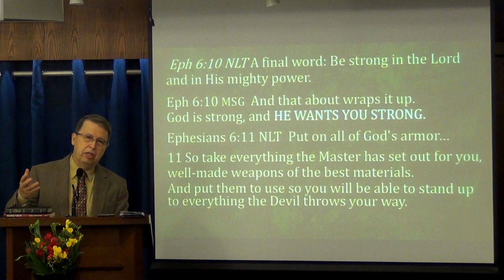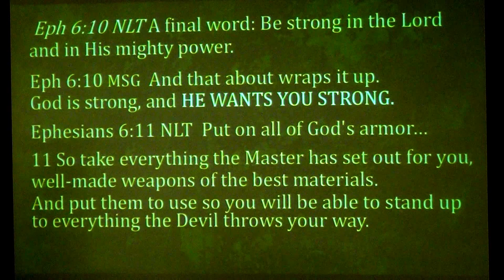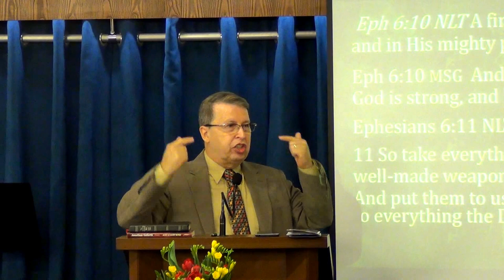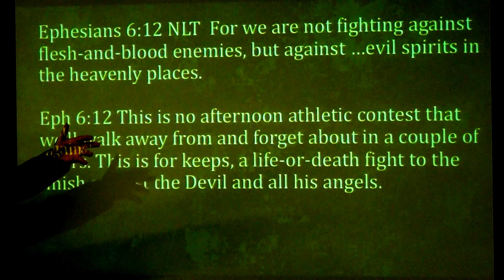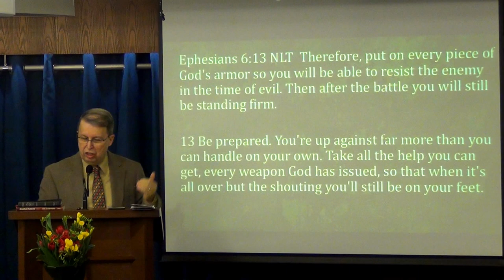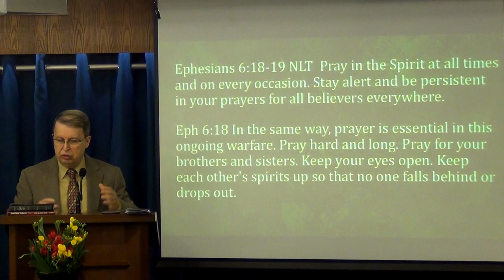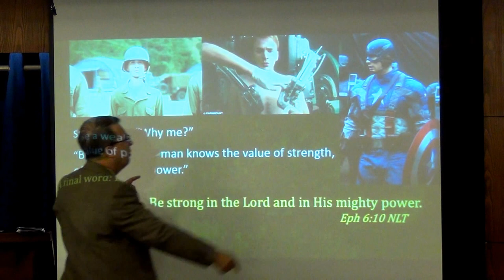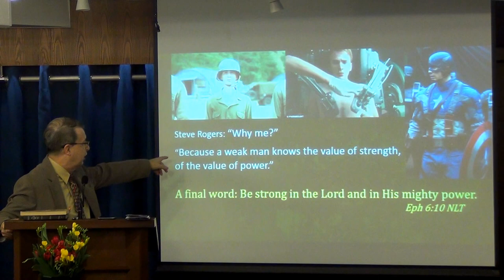Be Strong in the Lord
God is strong and he wants you strong. Find out why and how you can be a mighty man or woman of God. You will need all the help you can get.
Ephesians 6:10-18

25th Jan, 2015 - Sunday Sermon by Pastor Rene Lussier